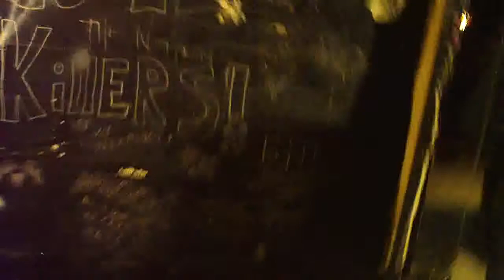Wulfhook @the Token 12/21/12 pt1